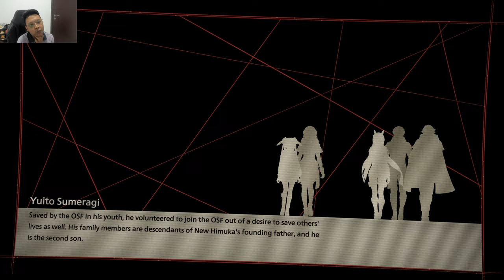SCARLET NEXUS INDONESIA (HAMPIR AJA MATI BRE!) PS5 4K ULTRA HD - PART 21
YOW DENGS! Akhirnya guys gw coba mainin game Scarlet Nexus yang ternyata adalah anime! Berkisah tentang 2 orang yaitu Yuito Sumeragi dan Kasane Randall. Mengawali game Scarlet Nexus ini gw bermain sebagai Kasane dulu untuk Main Story nya! Mau Tahu bagaimana perjalanan Kasane Randall sebagai OSF? LANGSUNG AJA DITONTON YA! Jaga kesehatan selalu dan God Bless You!

Saweran Bossq!

My Companion :
Console :
PS 5

PC :
PROCESSOR : AMD RYZEN 7 3800X
MOTHERBOARD : ASUS TUF GAMING X570 Plus (WIFI)
VGA : MSI Geforce RTX 2070 SUPER VENTUS OC
RAM : CRUCIAL BALLISTIX DDR4 16GB KIT (2 x 8GB) 3600 MHZ
SSD : WD BLACK 1TB NVMe SN 850 PCle GEN 4
SSD 2 : SAMSUNG SSD 970 EVO PLUS M2 NVMe 500GB
HDD :  SEAGATE BARRACUDA 5 TB 7200 RPM SATA 3.5
HDD 2 : WD BLUE 1 TB SATA3 64MB
POWER SUPPLY : BE QUIET! DARK POWER 12 850W 80+ TITANIUM FULLY MODULAR
FAN : CORSAIR LL120 RGB THREE PACK
CASE : LIAN LI LANCOOL II MESH RGB ATX GAMING
CAPTURE CARD : ELGATO 4K60 PRO MARK II

GEAR :
MOUSE : STEELSERIES AEROX 3
MOUSE PAD : STEELSERIES QCK EDGE
KEYBOARD : STEELSERIES APEX PRO
HEADSET : STEELSERIES ARCTIS 7
MICROPHONE : RAZER SEIREN X QUARTS PINK
WEBCAM : LOGITECH BRIO
MONITOR : SAMSUNG U28E590D LED 4K